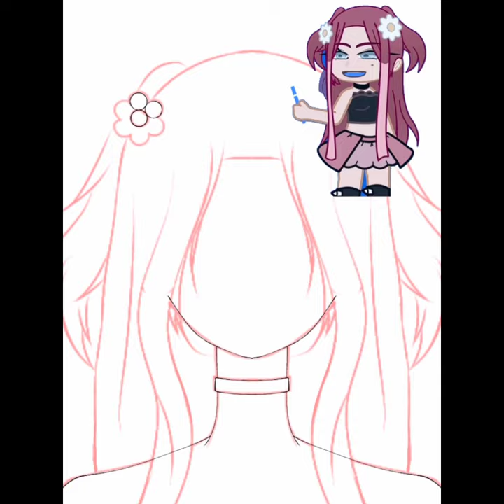[Speedpaint] Gift for meech da peach! || Congrats for hitting 200K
Hope you like it! ヾ(^ω^*)
Congrats on 200K! ♡´･ᴗ･`♡

(Yes Ik that my anatomy is bad but I'm still learning, ok? =))

@meech da peach